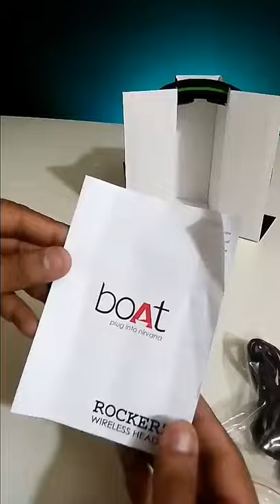boAt ROCKERZ 510 On Ear Wireless Headphones Unboxing video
keep watching keep suporting

. Cheap and Budget unboxing